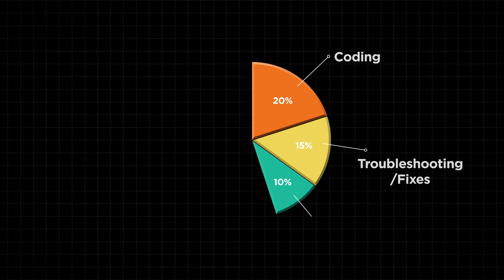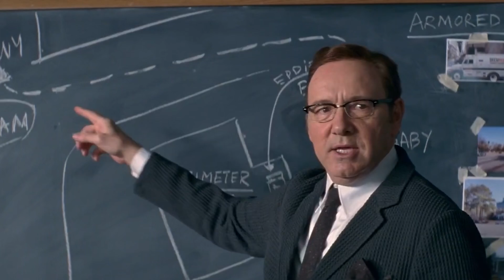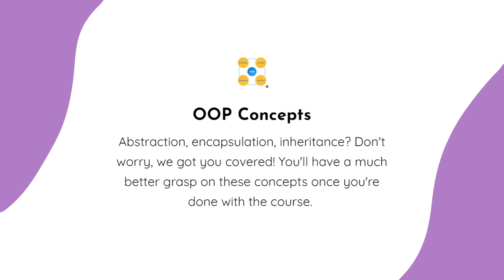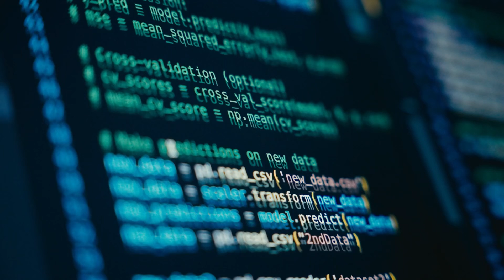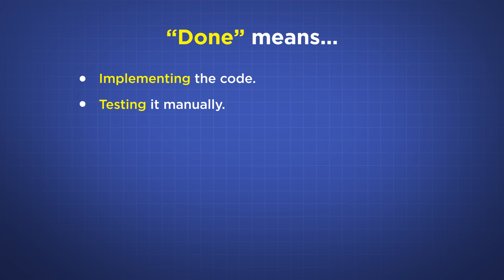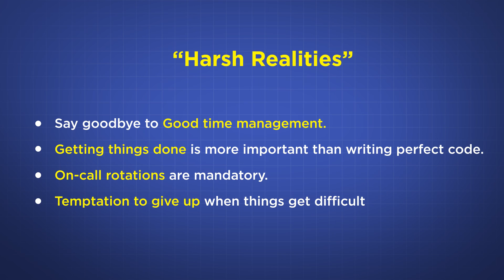The harsh reality of software engineering…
🤓[CAREER AS A SOFTWARE ENGINEER]🤓 - NO coding experience needed!